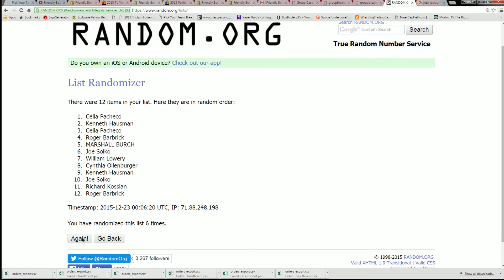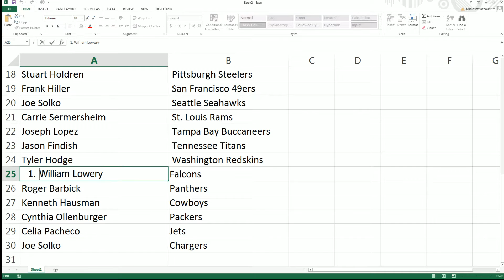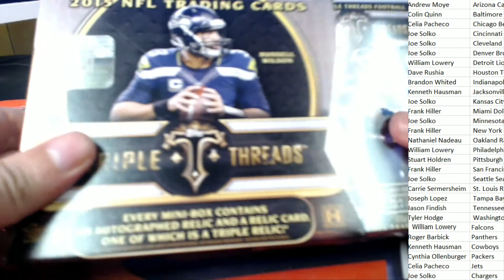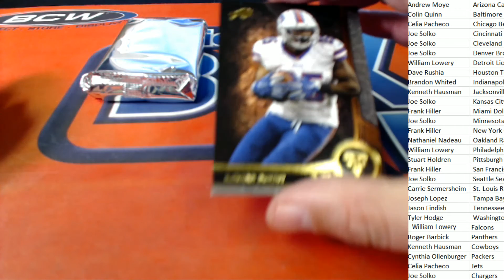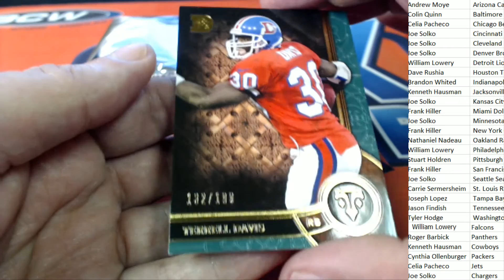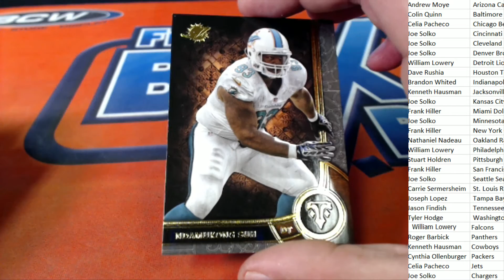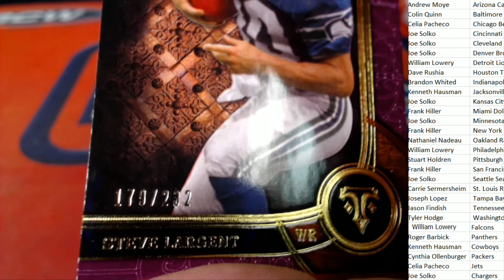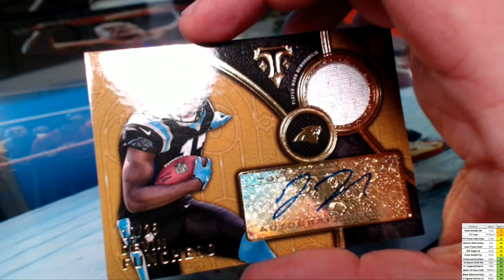Pick Your Team 2015 Topps Triple Threads Football ID TTTFB121